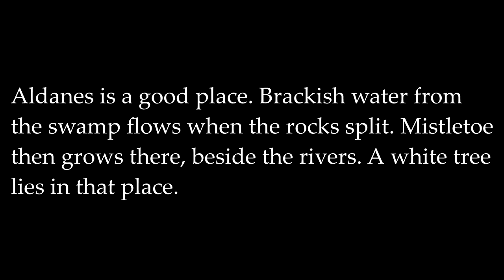The Dacian Language